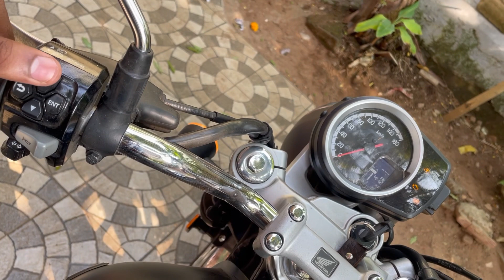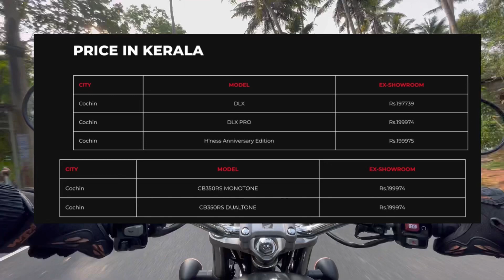Honda Highness or RS | DLX or DLX Pro or Anniversary Edition | H'ness Series Part: 2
Series Part 3: All Issues reported(Pan India) till now for H'ness